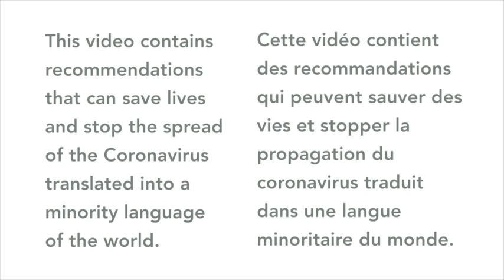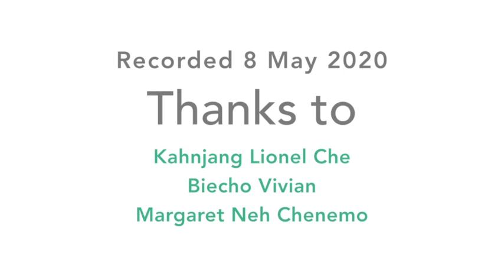Coronavirus explained in Obang (Cameroon)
This video contains recommendations that speakers of Obang (Cameroon) will find very useful to avoid being infected by coronavirus.

Contributors
Speaker and Team Leader: Kahnjang Lionel Che
Reviewer: Biecho Vivian
Coordinator: Margaret Neh Chenemo

Cette vidéo contient des recommandations que les personnes qui parlent Obang (Cameroun) trouveront très utiles pour éviter d'être infectés par le coronavirus.

Contributeurs
Orateur et Chef d'équipe: Kahnjang Lionel Che
Critique:  Biecho Vivian
Coordinateur: Margaret Neh Chenemo
Pour plus d'informations: